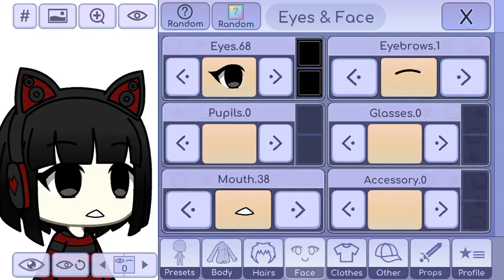How to make Storm